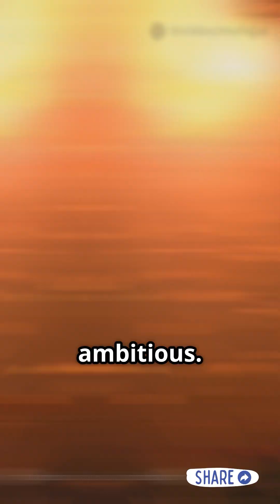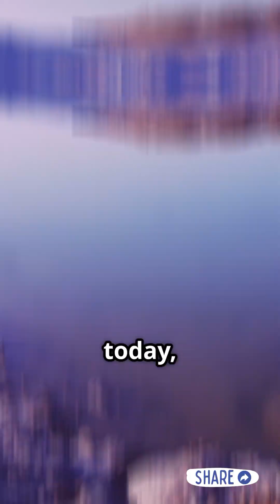The Soviet Nuclear Canal: USSR’s Explosive Plan to Save the Caspian Sea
In the 1970s, the USSR launched one of the most shocking environmental engineering projects in history — Project Taigga. The goal? To dig a canal not with machines, but with 250 nuclear bombs, redirecting water from Siberian rivers into the drying Caspian Sea.

In this video, we explore how this nuclear canal project began, the science behind the explosions, and why it was ultimately abandoned due to radioactive fallout. Discover how the site of the blasts became what is now known as Nuclear Lake, a chilling reminder of Cold War-era ambition and recklessness.